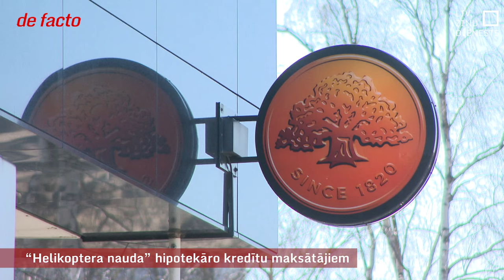“Helikoptera nauda” hipotekāro kredītu maksātājiem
Finiša taisnē tikušas ilgās apspriedes par kredītņēmēju atbalstīšanu augto procentu laikmetā. Saeimas deputāti ir atteikušies no mērķēta atbalsta tiem, kurus vissmagāk skāris kredītu procentu kāpums. Tā vietā atlaides procentu likmēm saņems gandrīz visi hipotekāro kredītu ņēmēji. Iecere paredz, ka naudu banku klientiem pārskaitīts Valsts ieņēmumu dienests reizi ceturksnī, pat neprasot rakstīt iesniegumus, un visas izmaksas segs bankas.